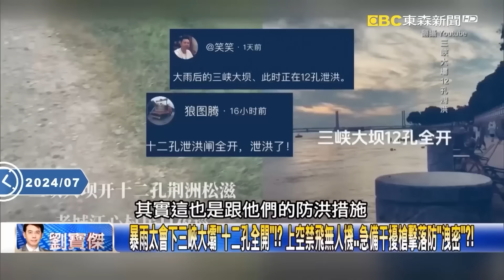【中國真相】瀋陽爆73年來最強豪雨「中國遍地下水道」！？整個北京昏暗如末日...小粉紅淚：跟經濟一樣無光明！ -【關鍵時刻】劉寶傑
(00:00:00) 瀋陽變「瀋洋」！隧道變「水道」！ 凱米颱風陰魂不散暴雨狂襲東北高鐵沾滿黃泥！
(00:07:35) 凱米福建登陸橫掃北京、東北連北韓都難逃 21人「農村樂」早餐吃一半遭活埋！？
(00:13:54) 中國稱「最強颱風」夾強風豪雨登陸福建！ 深圳數千次閃電洪水將「直撲華北」！？
(00:18:19) 凱米登陸福建後將直衝10省？ 西北太平洋風王路徑似去年杜蘇芮中國剉著等！
(00:22:31) 中國稱凱米颱風「巨無霸風王」直撲福建！ 已掀起十公尺巨浪…貨櫃半路被掀翻！？
(00:28:28) 河南鄭州重現「一秒入夜」！街道湧波浪、公車全進水 駕駛受困車內痛哭失聲！？
(00:34:45) 鄭州一夕烏雲密布「洪水狂倒」！  街道如海汽車滅頂恐懼重演「京廣路隧道慘案」！
(00:38:54) 「西北颱」凱米轉中颱直撲台灣！ 「雙颱」夾擊巴比倫天降水塔險砸人中國「剉著等」！？

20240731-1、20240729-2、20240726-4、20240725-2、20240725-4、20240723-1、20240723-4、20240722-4